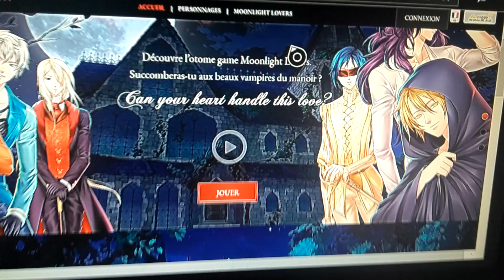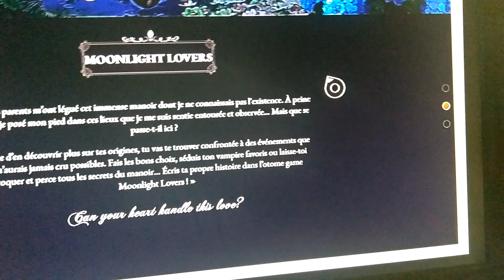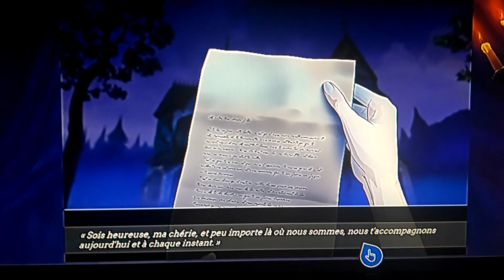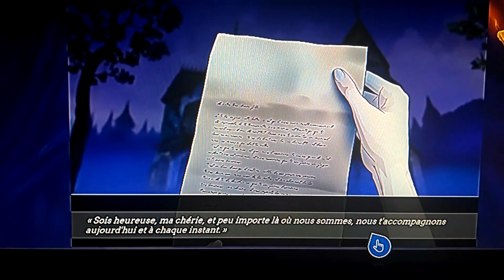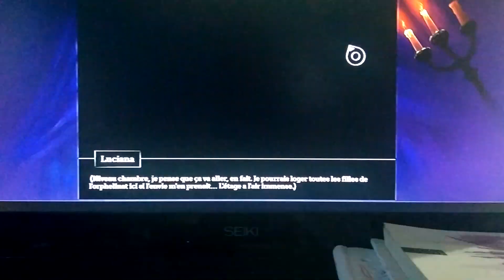On découvre Moonlight Lovers!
Dans cette vidéo, on va découvrir le site web de Moonlight Lovers et découvrir un peu l'intérieur du Manoir.